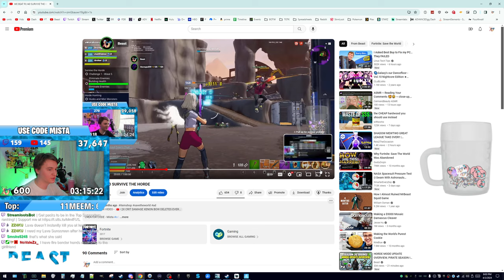SURVIVE THE HORDE JUST GOT WAY HARDER! I actually had to try!